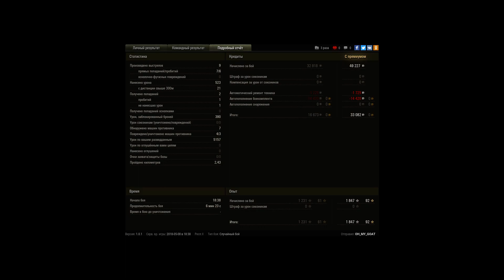T37, Малиновка, Стандартный бой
Игрок: OH_MY_GOAT